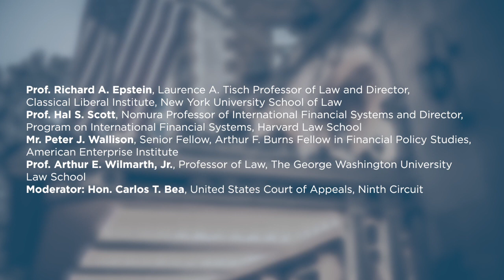Financial Regulation: The Apotheosis of the Administrative State?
Concern with “the regulatory state" often focuses on reforms to formal institutional structures and legal doctrines such as Chevron deference. But arguably these formal constraints only touch the tip of the iceberg regarding the issues of individual liberty and the rule of law raised by concerns about the regulatory state, because they fail to appreciate the myriad ways in which regulators exercise informal influence to accomplish ends that they might not be able or willing to achieve through more formal processes. In particular, the deep entanglement between the government and the banking system involves regulatory activity that is outside of the public eye. Commentators and practitioners who raise such concerns point to unwilling banks that felt pressured to take TARP money, implementation of Operation Choke Point, and some enforcement theories applied in the name of lending discrimination. Commentators on the other side of the argument point out the extent to which financial services affect not only individual lives but the welfare of the community and the nation, including the danger of financial crises. What does the experience of the financial services industry and its regulation tell us about concerns and challenges going forward?

--Prof. Richard A. Epstein, Laurence A. Tisch Professor of Law and Director, Classical Liberal Institute, New York University School of Law

--Prof. Hal S. Scott, Nomura Professor of International Financial Systems and Director, Program on International Financial Systems, Harvard Law School

--Mr. Peter J. Wallison, Senior Fellow, Arthur F. Burns Fellow in Financial Policy Studies, American Enterprise Institute

--Prof. Arthur E. Wilmarth, Jr., Professor of Law, The George Washington University Law School

--Moderator: Hon. Carlos T. Bea, United States Court of Appeals, Ninth Circuit